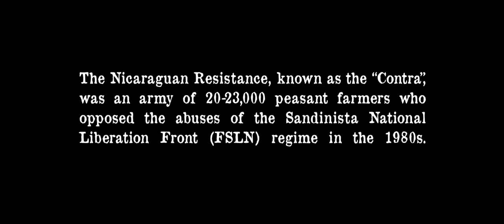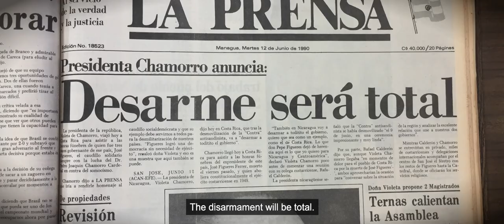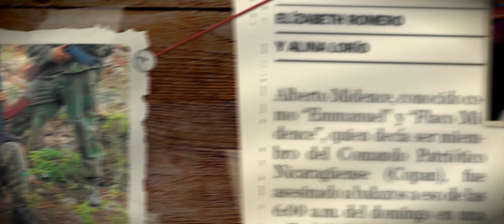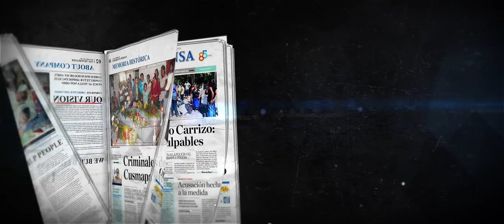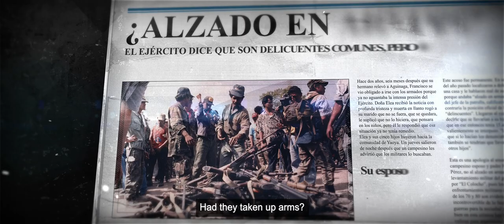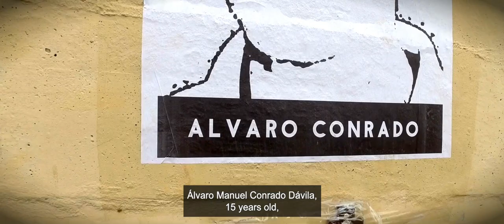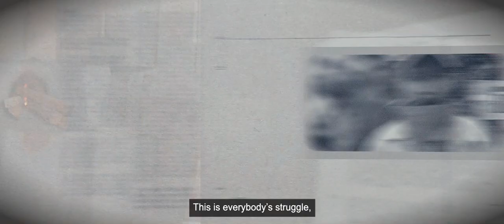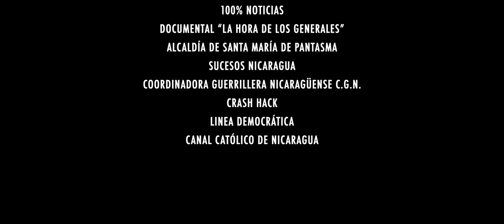Rural Nicaragua, the forgotten nation | Documentary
The documentary RuralNicaraguaTheForgottenNation rescues the collective memory of former members of the Nicaraguan Resistance and their families, about the experience of siege, repression and selective killings carried out by the security forces in Nicaragua.

¡Síguenos!